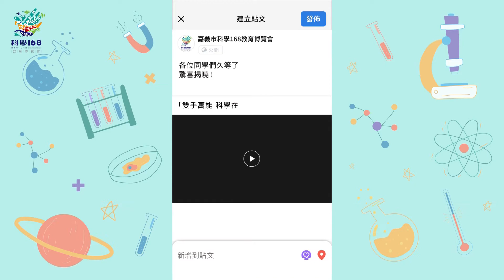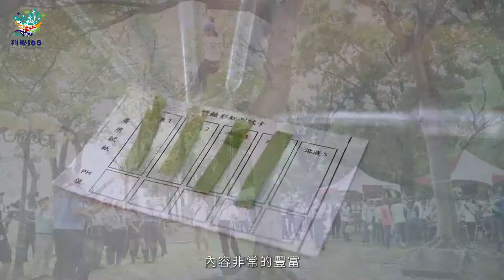世新新聞 文化路夜市完成路面刨舖 美麗市容喜迎解封人潮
110年08月18日 (三) 世新新聞

文化路夜市完成路面刨舖 美麗市容喜迎解封人潮

嘉義市政府在疫情3級警戒期間，協調開挖文化路夜市道路，先後讓自來水公司汰換老舊管線、台電公司完成電纜下地，完工後原先預計8/2要刨除路面重鋪，卻因為西南氣流帶來連日大雨，工程延期，工務處利用這周好天氣順利完成施工，以平整的道路與美麗的天際線，迎接解封後的觀光人潮。